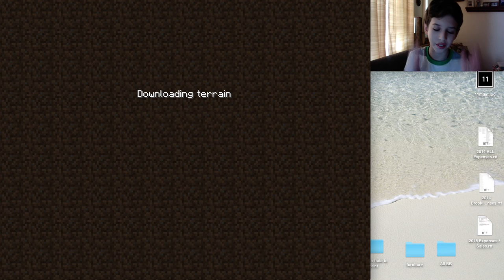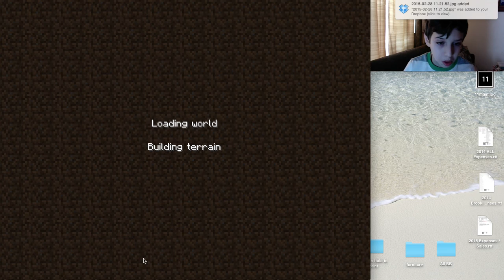// MINECRAFT EPISODE #1 //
I hope you guys like or liked this video. I wanted to do a video yesterday but I was busy so yea. Stay in tune for more mincraft. I will definitely do other games. Leave in the comments what other games I should play. And remember always be HAPPY! ; D